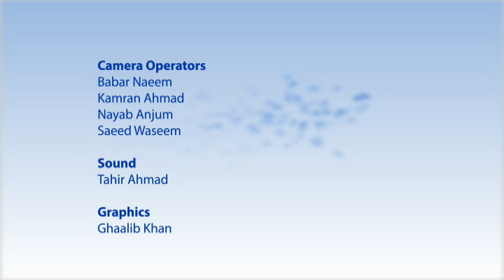Your Questions: Signs of Messiah, Apostasy, Jihad & Magic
An interactive talk show answering the questions of the general public about Islam and contemporary issues.